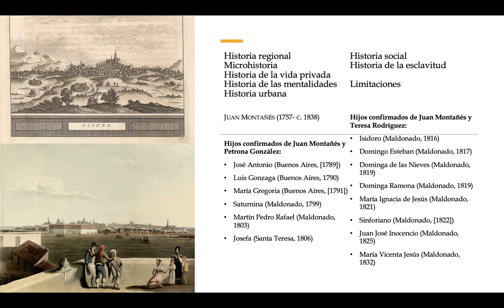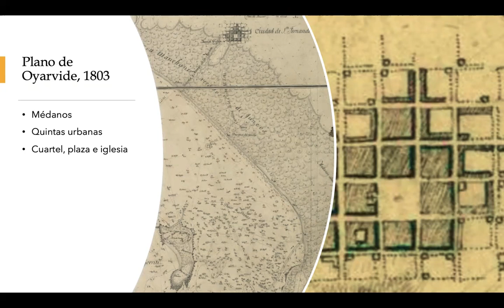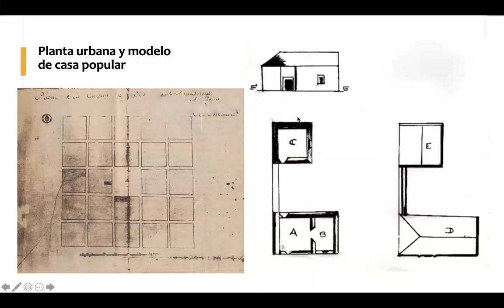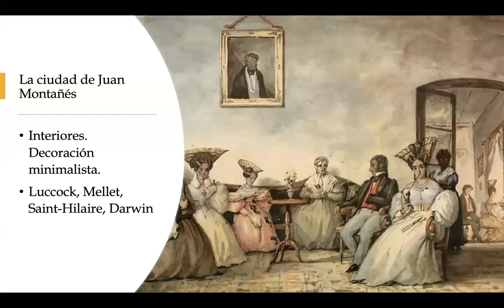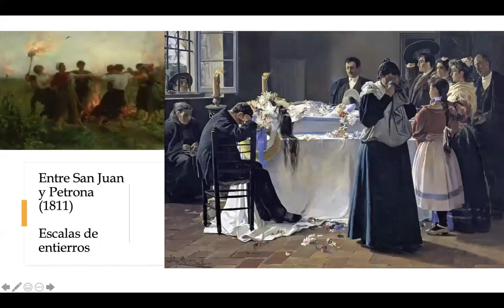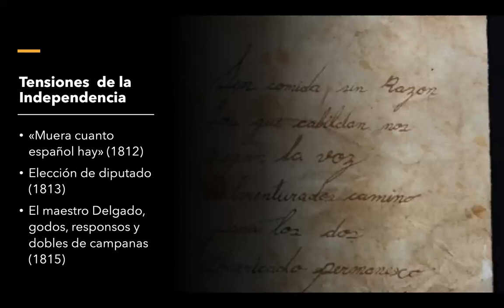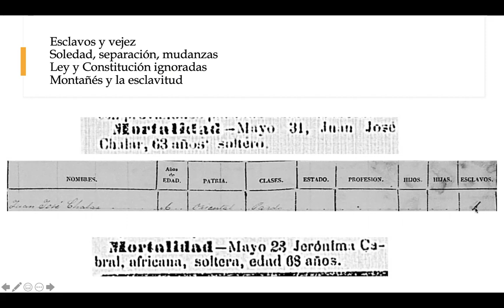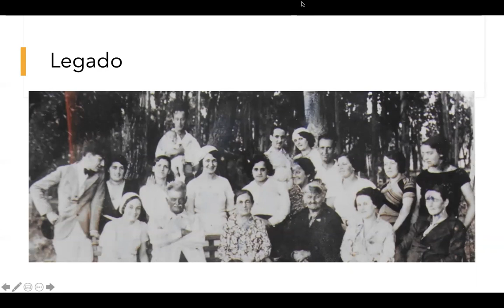Charla # 9: Maldonado en tiempos de Juan Montañés (1795-838) / IMDG-UCLAEH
Ciclo de charlas ::: MALDONADO DESDE SÍ
#9 Maldonado en tiempos de Juan Montañés (1795-838)
A cargo de Marcelo de León Montañés